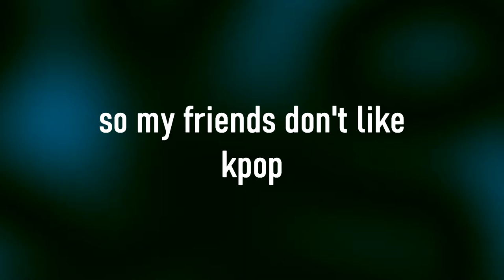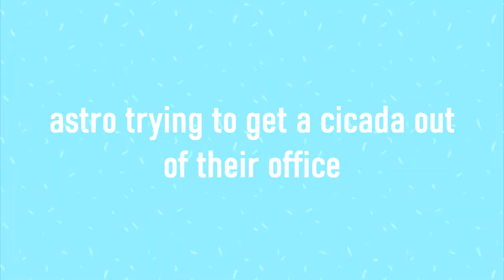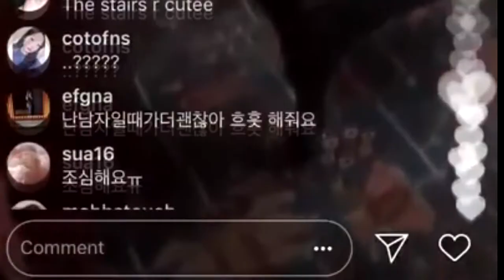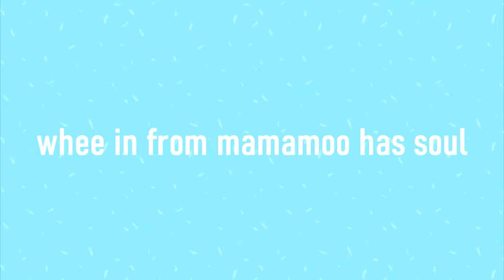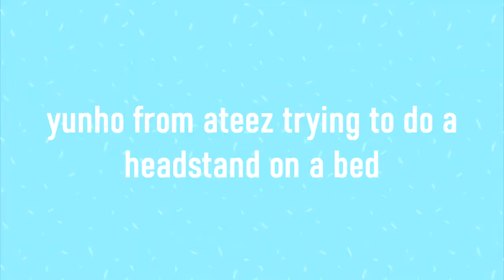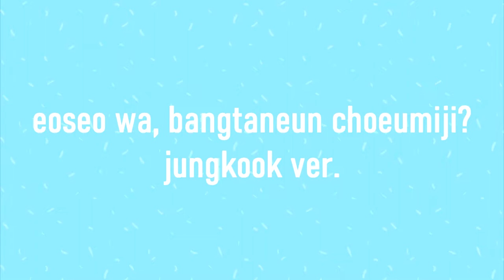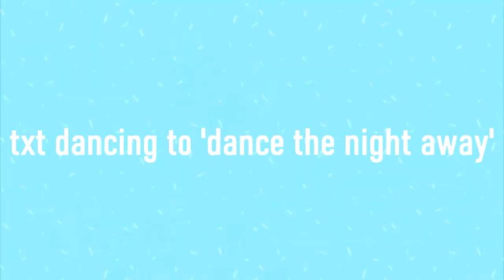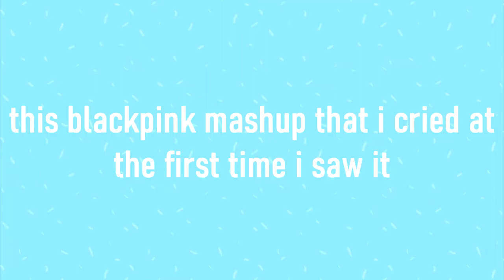kpop moments i want to show my friends but they don't like kpop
just a couple clips ive wanted to show my friends but none of them like kpop so i don't bother
hopefully yall can enjoy them with me :)

i have more clips but the video was getting too long so if you want a part 2 lemme kno